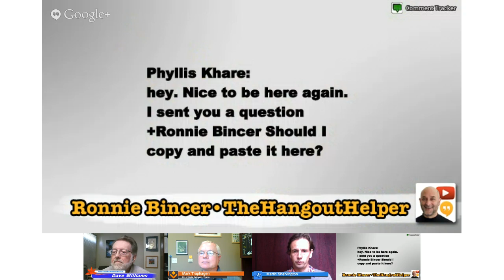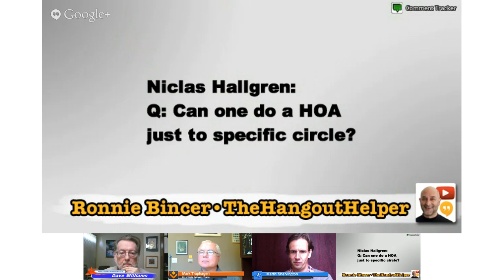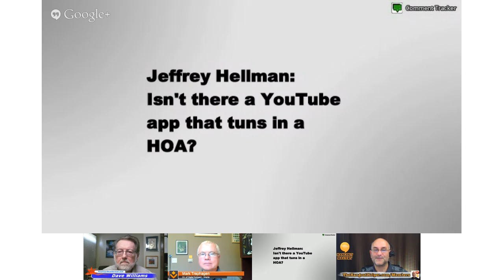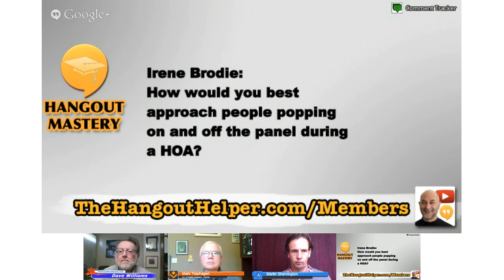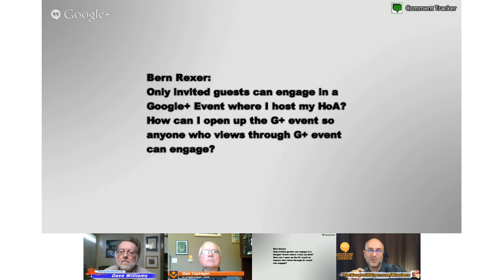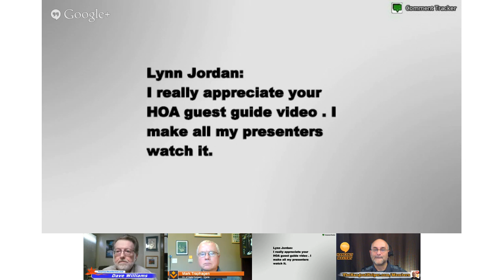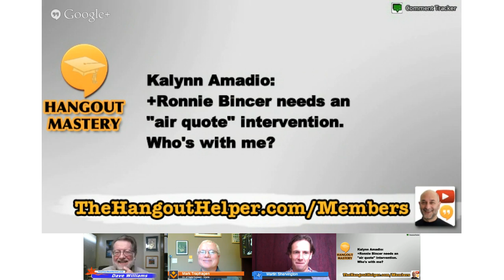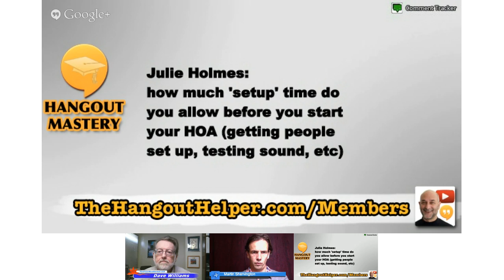Google+ Hangouts - Live Questions and Answers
Google+ Hangouts - Live Questions & Answers We'll answer as many of your questions as we can! to get even more answers in the Hangout Mastery Membership site.

To see a load of other Q & A related to this live broadcast, visit this link to see the Google+ Event in which is was presented

by clicking that link to Ronnie on Google Plus. Or check out the services Ronnie offers